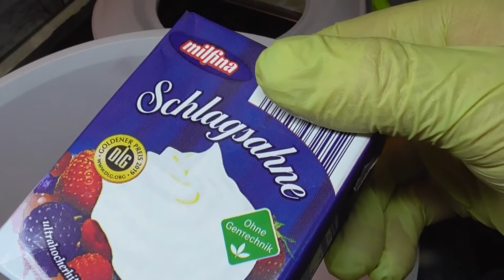Gefüllte Paprikaschoten mit Hackfleisch und Reis auf Tomaten-Sahne -Soße Lecker einfach zubereitet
Paprika kann mit Hackfleisch oder vegetarisch nur mit reis und gemüsen gefüllt werden. genauso Soße: Tomatensoße oder Tomaten-Sahne - Soße. Sie entscheiden, was und wie Sie mögen.

Ich habe so ungefähr 30 St. Paprika mit Reis (ganze Pfanne aus dem Video über Reis) und Hackfleisch  500 g roh + 1 Zwiebel  gefüllt.
Dafür habe ich fast 600 ml Tomaten- Sahne - Soße verwendet.